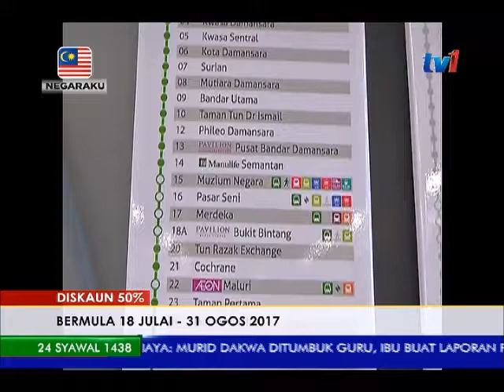MRT - DIKAUN 50% BERMULA 18 JULAI -31 OGOS 2017 [18 JUL 2017]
Bermula hari ini sehingga 31 Ogos. pengguna MRT, LRT, Monorel dan Bas Rapid KL akan menikmati diskaun 50 peratus.

Bilangan pengguna baharu perkhidmatan MRT dijangka meningkat 10 kali ganda sehari berbanding jumlah pengguna MRT sedia ada terutamanya di stesen-stesen sambungan dan bersepadu.